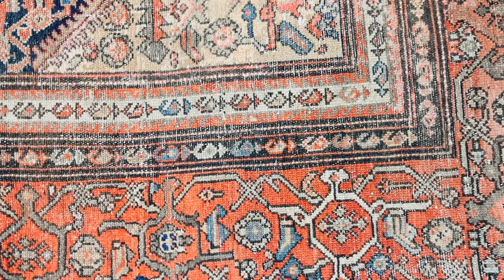Persian Hand-Woven Antique Rug - TB-1